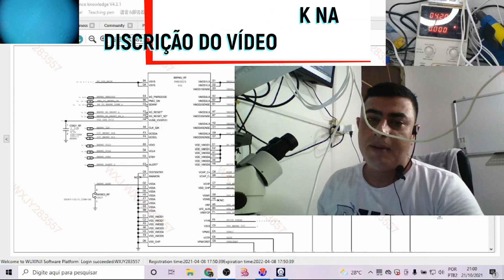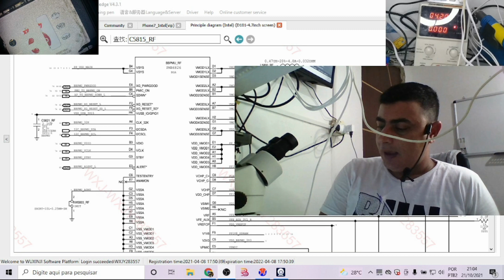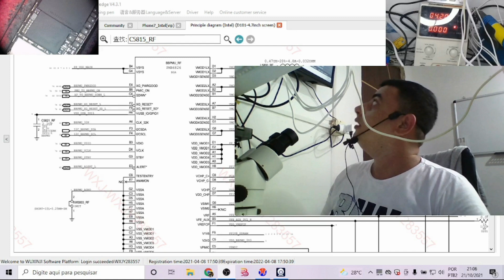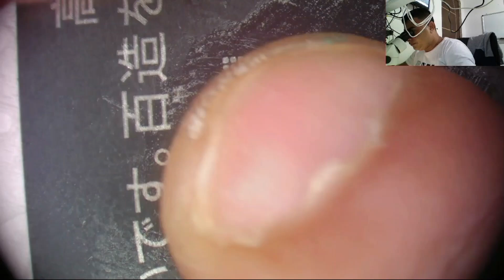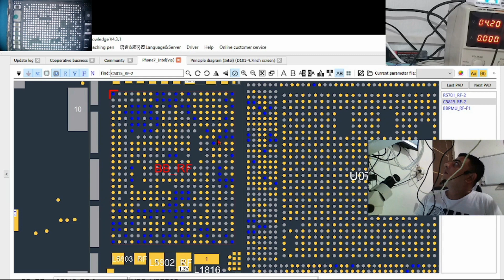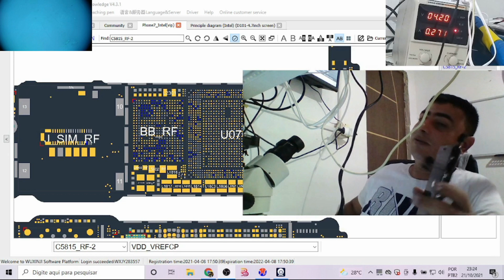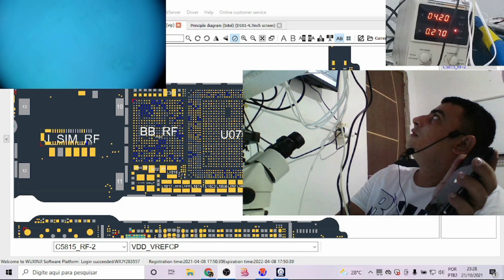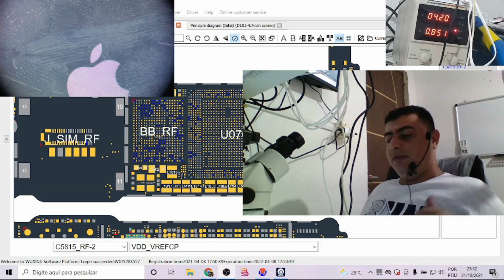IPHONE 7 REPARO NA BASEBAND (SEM REDE OPERADORA) NÃO FUNCIONA CHIP.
NESTE VÍDEO MOSTRAMOS O PROCEDIMENTO DE REPARO EM UM IPHONE 7 QUE NÃO MOSTRA REDE DE OPERAORA... APÓS UM REPARO EM CODEC DE AUDIO O APARELHO PAROU A REDE, ENTAÕ LOGISTA NOS TROUXE PARA FAZER O REPARO!